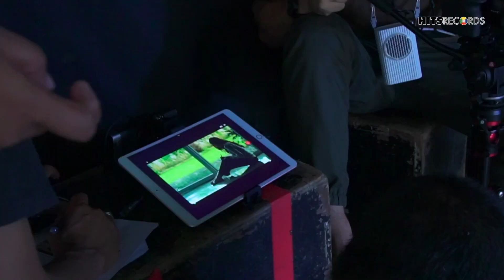PROSES SHOOTING MV MAHALINI "BOHONGI HATI"! PENGALAMAN KELUARGA?!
Hi Semuanya!! Udah nonton music video terbaru dari mahalini yang berjudul "Bohongi Hati" ?

Penasaran dong sama proses shooting music videonya? Spesial Hari ini Hits Records & Mahalini akan bagikan Behind The Scene Music Video Bohongi Hati!